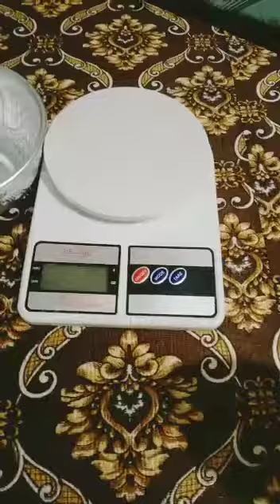honey shehed mad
Video from luqmanmapari